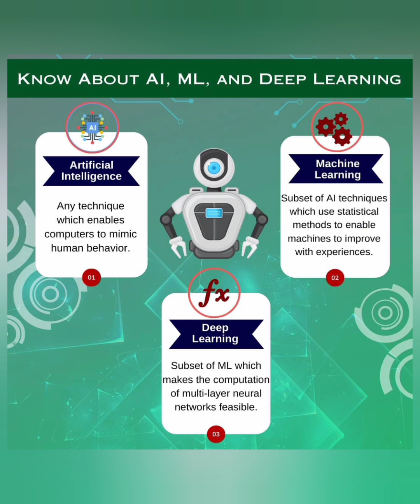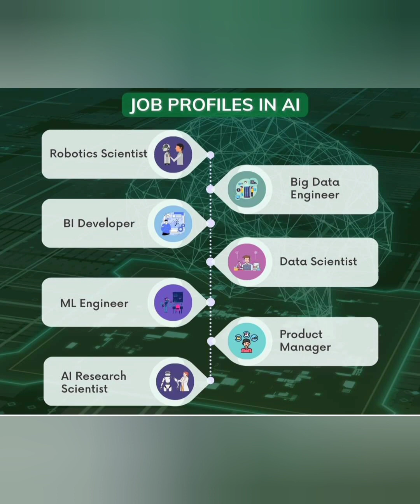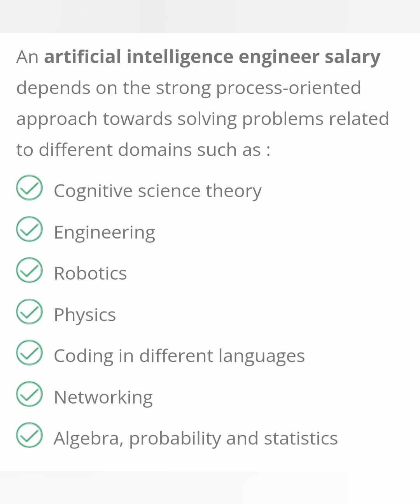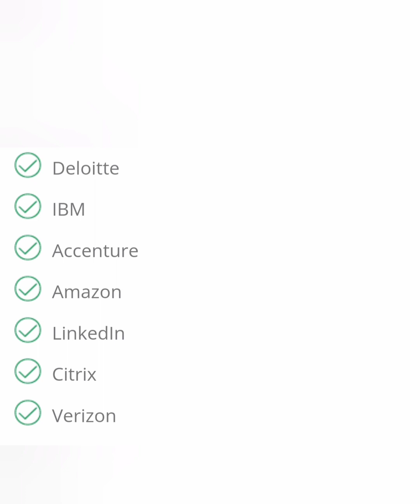Best branches for engineering|Artificial intelligence|college tuber|kcet cut off 2024|Btech branch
artificial intelligence,
ai,
marks vs rank KCET 2024,
KCET 2024 rank vs marks,
kcet marks vs rank 2024,
comedk marks vs rank 2024,
comedk colleges,
COMEDK 2024,
comedk rank vs college,
comedk rank vs marks,
kcet counselling process 2024,
kcet rank predictor 2024,
KCET 2024 rank predictor,
KCET 2024 latest updates
Cse vs cse with specialisation,
information technology